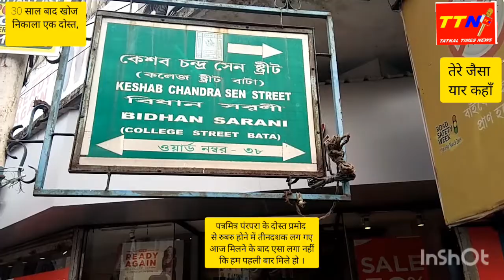मेरा दोस्त,32 साल बाद मिला । पहली बार एक दूसरे को आज मिले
कोलकाता सिटी ऑफ जॉय
 दोस्तों यह बात उन दिनों की है जब भारत में कम्प्यूटर आया ही था और आज के समय  जैसे संपर्क साधन उपलब्ध नहीं थे , उन दिनों पत्र मित्र की बड़ी महत्ता होती थी और दूरदराज क्षेत्र में आपका मित्र आपके लिए ताजा अपडेट देता था साधन डाक विभाग के पोस्टकार्ड अंतर्देशीय आदि होते थे पर इन सब में सबसे बड़ी बात आपकी दोस्ती होना भी थी और मैं भी उन दिनों देश के अनेक क्षेत्रों में कई मित्रों से संपर्क में था किंतु एक समय ऐसा आया जब सब दोस्त अपने अपने रास्ते हो गए और संपर्क टूट गए कुछ चेहरे पते और शहर याद रहे और यह भी याद रहा कि जीवन में एक बार उनसे मिलना है समय बीतता गया और यह समय 30 साल से ऊपर का हो गया आज जिन दोस्त की कहानी आपको बता रहा हूं वह कोलकाता के निवासी हैं और आज जब मैं कोलकाता आया तब मेरा सबसे बड़ा टास्क था उनको ढूंढना मेरे पास चार लाइन 16 शब्द और दोस्त का नाम जेहन में थे और मुझे 2 करोड़ से अधिक की आबादी वाले कोलकाता शहर में उन्हें ढूंढना था कहते हैं जहां चाह है वहां राह भी है और कुछ घंटों की मेहनत के बाद मैं अपने मित्र प्रमोद जी के घर पर था उन्होंने आज तक ना मुझे देखा था ना मैंने उन्हें उन दिनों में तो हम लोग फोटो भी जभी खिंचवाते थे जब परीक्षा फॉर्म में जमा करना है तो फोटो भेजने का और देखने का सवाल ही नहीं उठता था खैर प्रमोद जी के घर पहुंचे तो उनके परिवार से बताया गया कि वह व्यस्त हैं अभी किसी से नहीं मिल पाएंगे और मैंने उनसे यही कहा कि आप प्रमोद जी को इतना कहिए इंदौर से कोई मिलने आए हैं और मेरा यह जादुई शब्द काम कर गया चंद मिनटों में मेरे सामने भाई प्रमोद थे उसके बाद का समय हम दोनों ने अपने-अपने यादों के साथ आपस में बांटना शुरू कर दिया साथ साथ में समसामयिक विषय राजनीति  व्यापार व्यवसाय कारोबारी गतिविधि और परिवार की जानकारी के साथ एक लंबा समय हमने साथ बिताया क्योंकि प्रमोद जी का स्वास्थ्य इन दिनों नासाज है तो मैं जल्द ही मिलने का वादा कर अपने मुकाम पर आ गया दोस्तों मुझे नहीं पता कि आपको अपने पुराने दोस्त कहां और कैसे मिलते हैं पर इतना तो यकीन है कि आपके बाल मन के किसी कोने में वह कहीं ना कहीं आपको तलाशते मिल जाएंगे मैं जिंदगी की बात कर रहा हूं उन दिनों इस प्रकार का बर्तन फेसबुक फेसबुक व्हाट्सएप इंस्टाग्राम ईमेल टि्वटर और बहुत सारी सोशल साइटजहाँ आज हमारे मित्र हैं नहीं होती थी पत्र मित्र भी बन्ना या बनाना किसी बहादुरी से कम नहीं होता था पर आज मुझे खुशी है कि मैंने अपने ही एक वादे को पूरा किया और मुझे लगता है यदि आप भी किसी दोस्त को तलाश रहे हैं तो उसे ढूंढिए जरूर थोड़ी मेहनत लगेगी पर शायद आप का वादा इरादा पुराने समय को लौटालाएगा